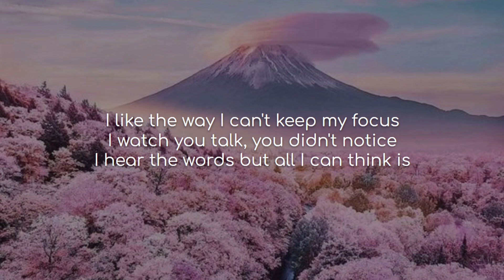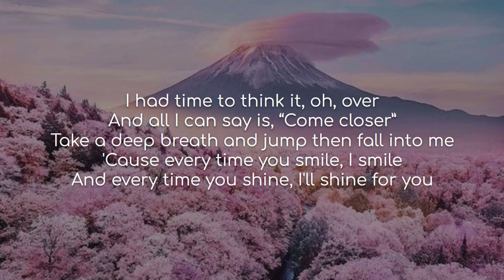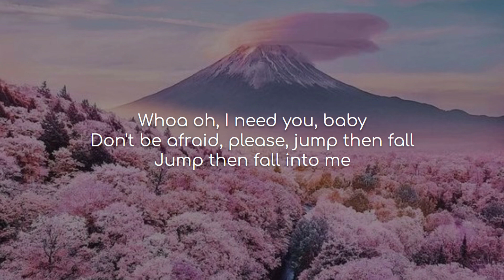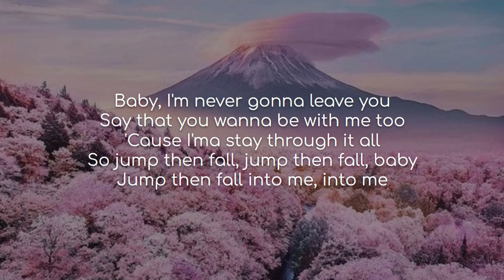Jump Then Fall - Taylor Swift (lyrics)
Song: Jump Then Fall